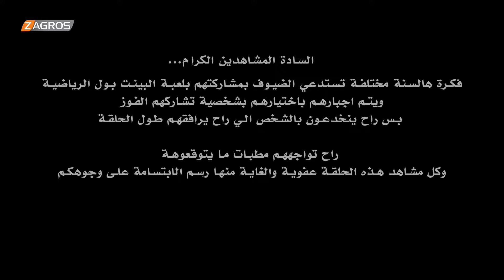مقلب سيف سنايبر بول || حلقة الفنان جواد المدهش